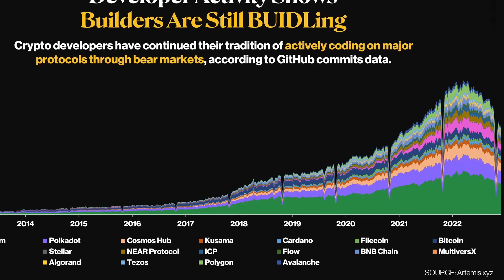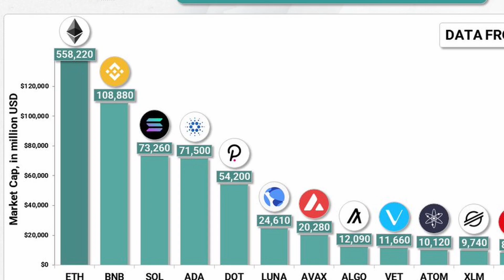Altcoini S Najvećim Rastom Broja Developera (Ogromni Potencijal)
Ovdje sadržane informacije služe samo u informativne svrhe. Ništa se ovdje ne može tumačiti kao financijski pravni ili porezni savjet. Sadržaj ovog videa isključivo je mišljenje govornika koji nije licencirani financijski savjetnik ili registrirani investicijski savjetnik. Trgovanje kriptovalutama predstavlja značajan rizik od gubitka. Govornik ne jamči nikakav poseban ishod.